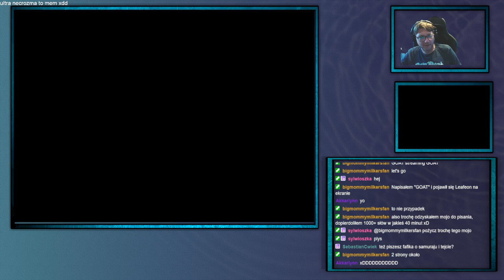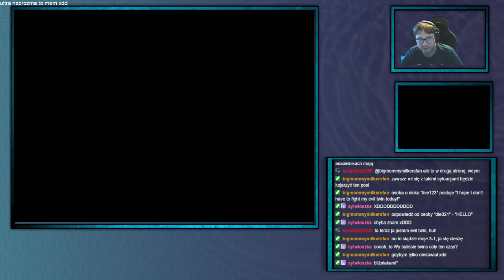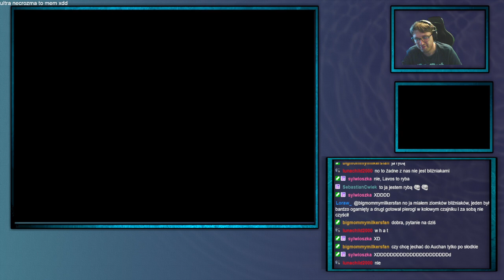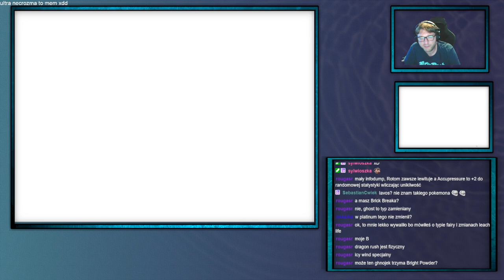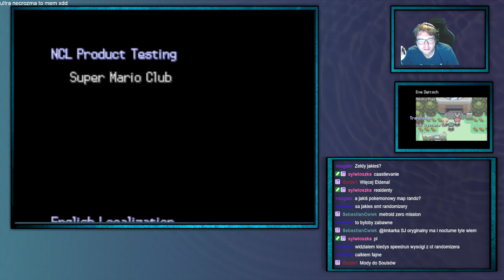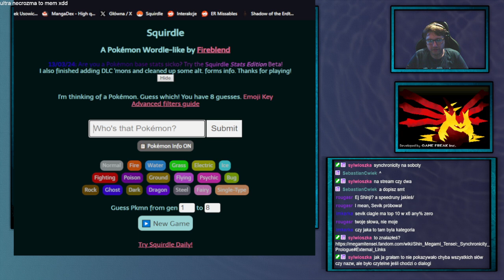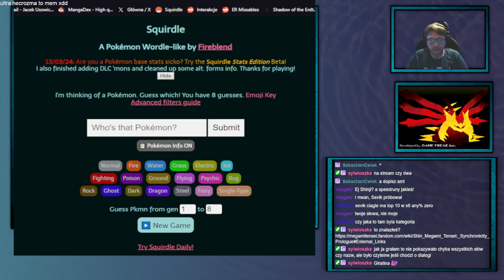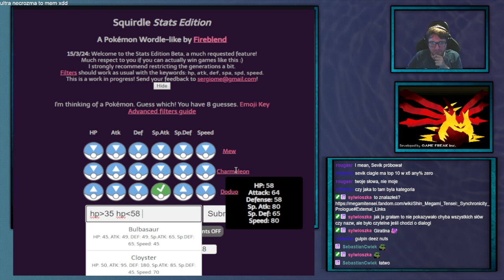ShinjiFaraday archiwum: Pokemon Platinum [Randomizer]—8—22.07.2024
Jak jest na drugiej zmianie mogą być na 10:00
Streamy na: